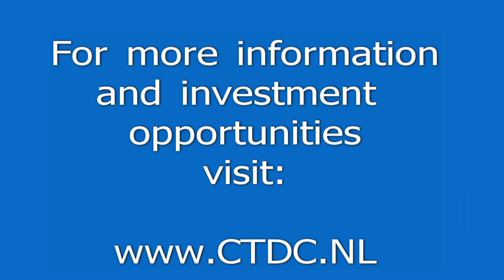Bio-Fuel Flight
1st Ever Transatlantic Bio-Fuel Flight -Green Tech Energy Innovation in Motion -
Green Tech Energy Innovation in Motion
1st Ever Transatlantic Bio-Fuel Flight
Single Engine Piston Plane
Antonov2 Largest Bi-Plane Still Flying in the World
3 Men
70 Hours of Flying
3,000 Gallons of Fuel
7,000 Miles of Flight
7 Countries
2 Continents